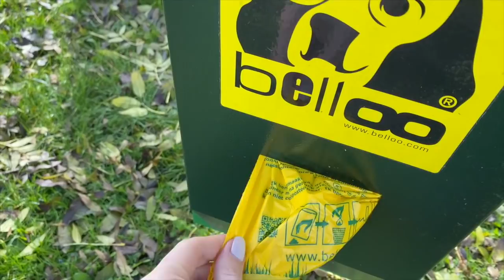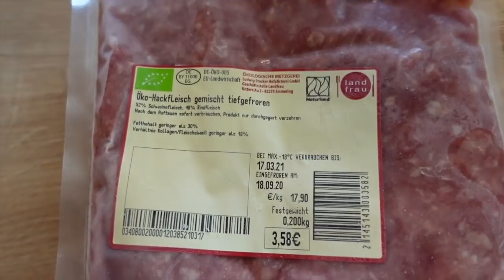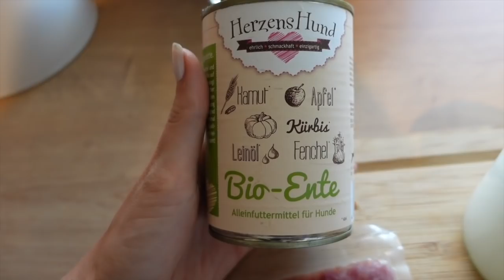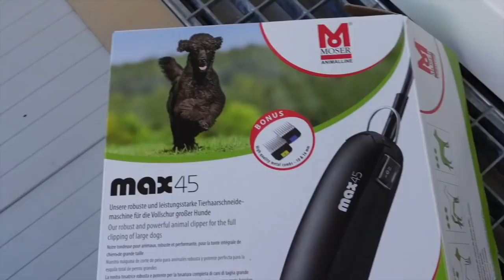Verbringe einen Tag mit Suki und mir 💖🐶 was wir so machen I Essen, Gassi, Spielen, Haare schneiden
Heute zeigen Suki und ich euch wie ein ganz normaler Tag mit Hund aussieht.

Alle im Video gezeigten Produkte:
Sukis Blauer Ball
Graues Geschirr

Viel Spaß bei dem Video meine süßen 🥰
eure Sophia 💖